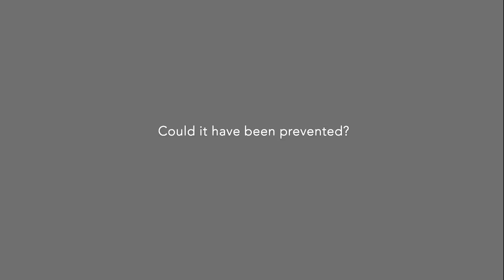Bulletproof: Ephraim PROMO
A newlywed, Ephraim broke his back when he jumped off a waterfall. Adjusting to life after his accident has challenges but has the support of his wife, Ngaia helping him through.

Full episode coming Sept 9 thanks to New Zealand On Air and ACC.